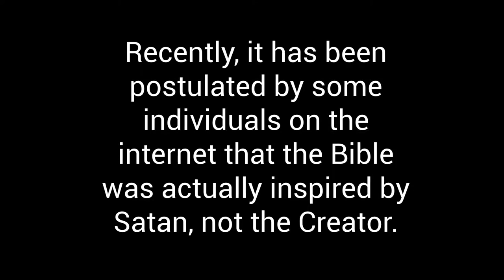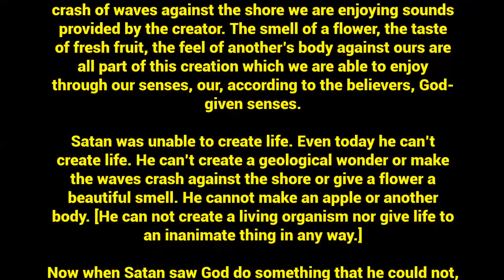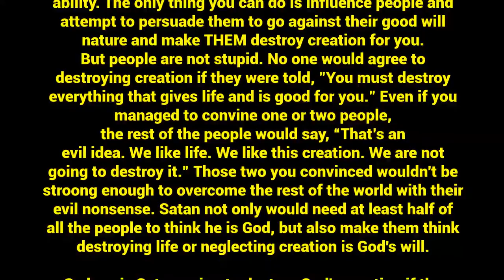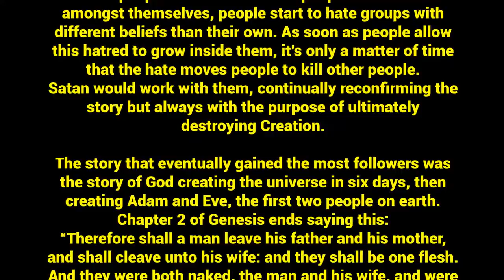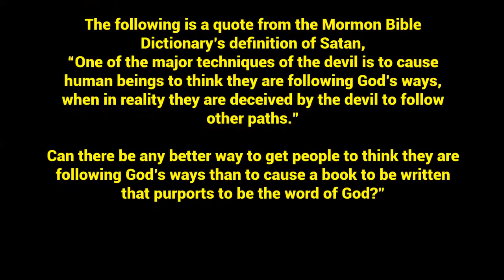The Other Side of the Bible Story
I found this post and wanted to share it.

Originally posted by ChloeB on May 14, 2011

Remember, do your own research, don't trust me. But question everything especially when you think you don't have to.